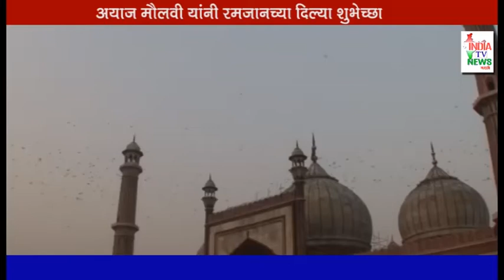अयाज मौलवी यांनी रमजानच्या दिल्या शुभेच्छा